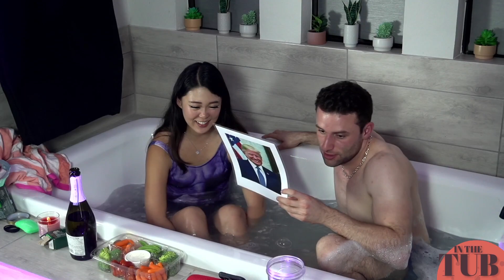IN THE TUB W⧸